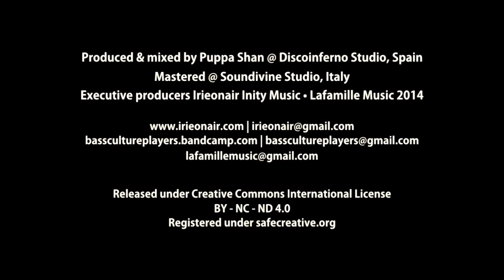#4 Bass Culture Players - Chances + Chances dub (Official Video) [irie007-2014]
This is "Chances", the forth track of the "Foundation Ep".
Date of release: 2014 September, 22th.

cat: irie007
Artist: Bass Culture Players
Album: Foundation Ep
Label: IRIEONAIR INITY MUSIC
Quality format: 320 Kbps